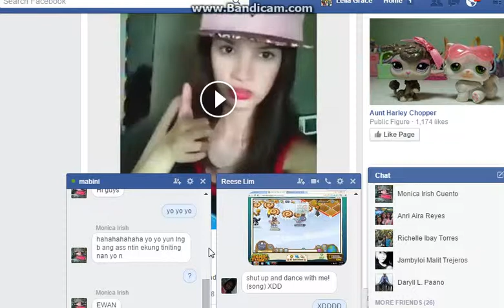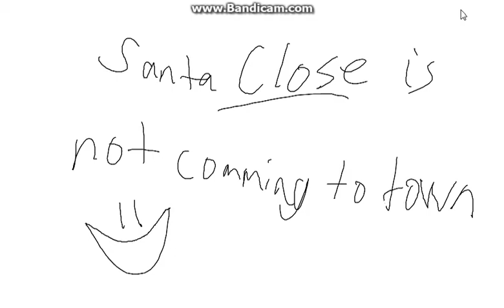Crazy Moments with Jammerlps1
lol hi again guys lol this is when we do if were bored :3 hope you guys like the video lol and make sure to subscribe! also subscribe at ajariana16AJ  :D mhmkie babush!